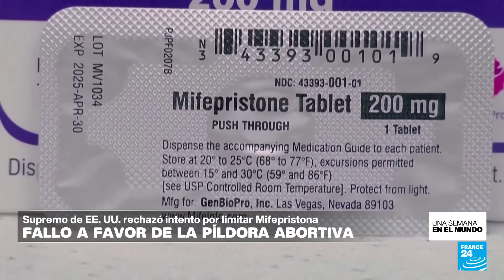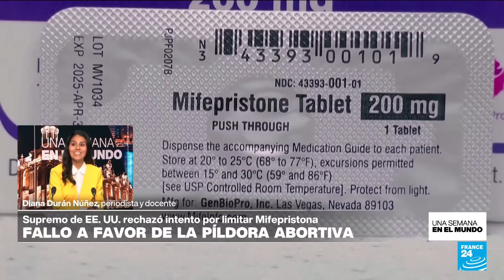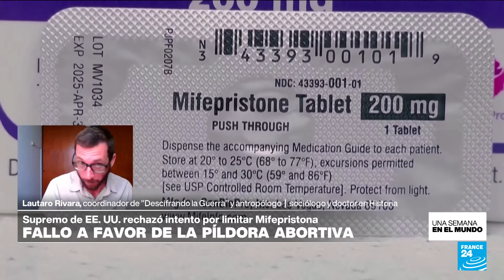¿Qué tanto puede perder Emmanuel Macron tras disolver la Asamblea Nacional de Francia?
El anuncio lo hizo luego de que la extrema derecha liderada por Marine Le Pen arrasara en las elecciones del Parlamento Europeo. Tras la decisión, la izquierda francesa se unió y la derecha tiene una división por el intento del líder de los conservadores de unirse a Le Pen. También hablaremos de la Ley Ómnibus que aprobó el Senado de Argentina y del informe de la ONU sobre los crímenes de guerra en Israel y Gaza.